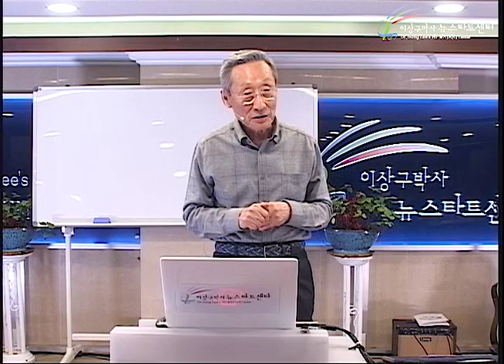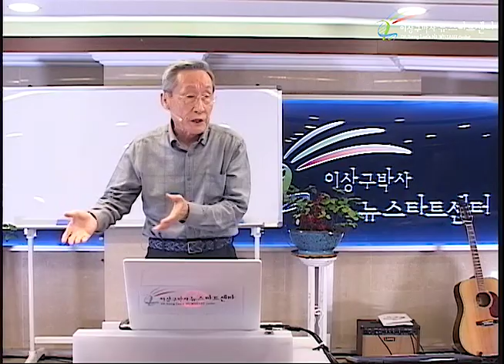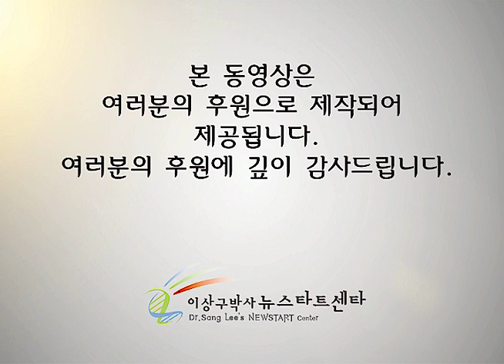H233 13 성격은 극복된다